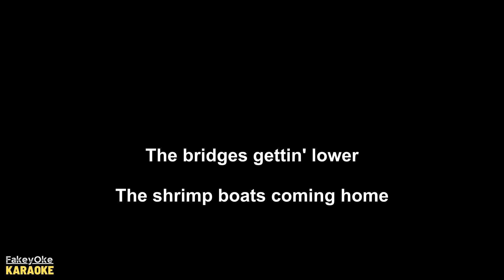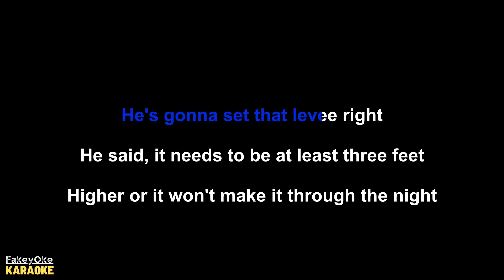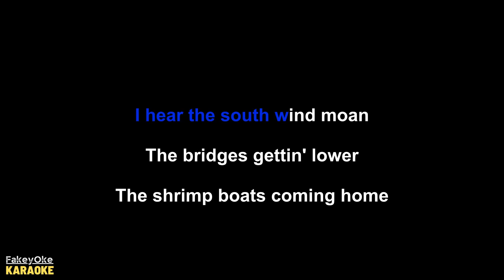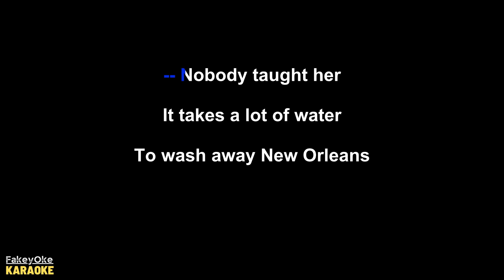The Castellows - Hurricane [Karaoke]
Levon Helm cover, written by Thom Schuyler, Keith Stegall, and Stewart Harris.